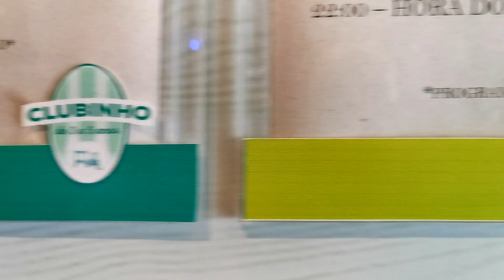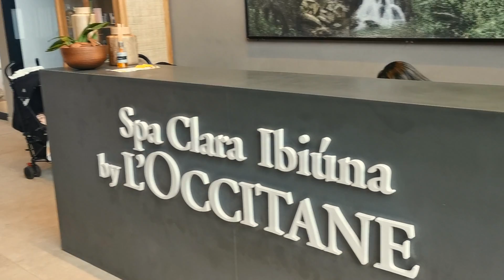Santa Clara - o melhor hotel para crianças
Minha filha é praticamente uma especialista em hoteis fazenda e resorts, tamanha a quantidade que sempre vamos conhecer. E sem dúvidas o que ela mais curtiu até hoje foi o Santa Clara Eco Resorts. É uma super dica de hotel fazenda para a família toda, um hotel para ir em feriados ou mesmo viajar no final de semana. A recreação para crianças por lá é ótima!
Tem pensão completa incluída e a gastronomia também é um grande destaque.
Depois de ter ido ao Santa Clara de Dourados, um pouco mais longe da capital (cerca de 4 horas), fui conhecer a unidade de Ibiuna, bem mais perto e seguindo o mesmo padrão do outro.
Será que a Bebel gostou?